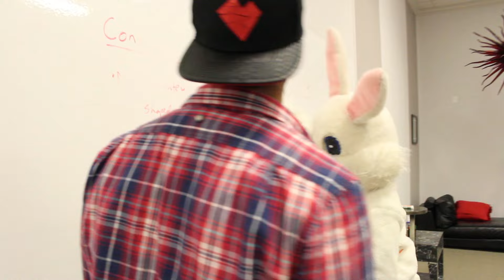Bad Easter Bunny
The Easter Bunny strikes again, check out what the Easter Bunny is up to in the off-season …  Not your average Bunny!